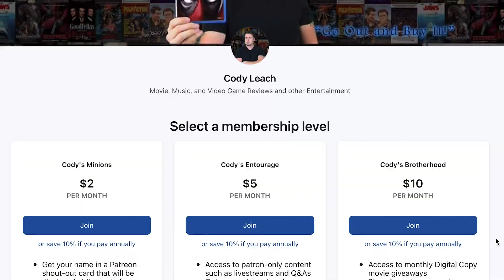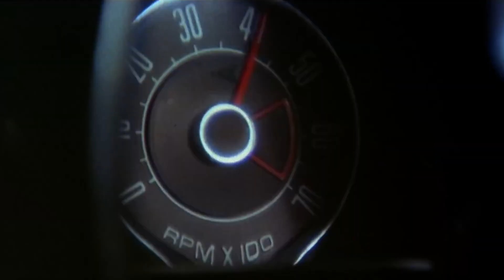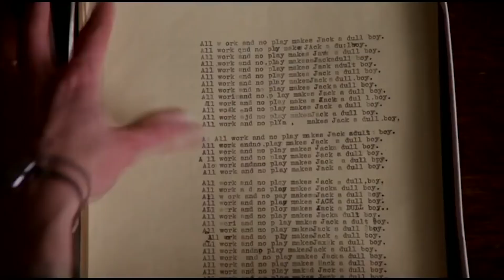Top 10 Movies of 1980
The 80's is one of the most beloved and influential eras of movies. Beginning my series going through the decade, these are my Top 10 Movies of 1980.

Movie Rating System:
STREAM IT
SKIP IT